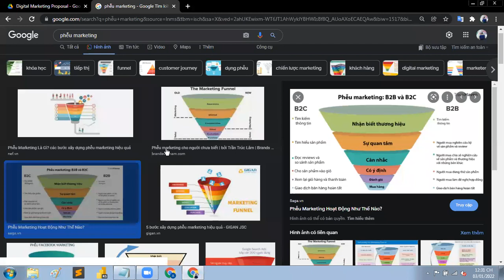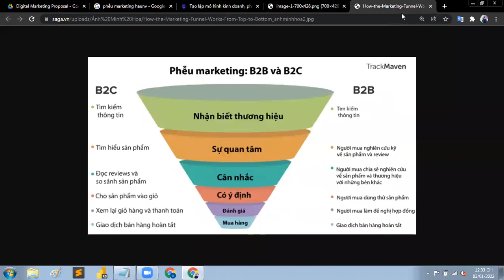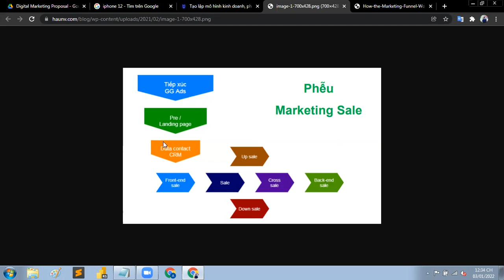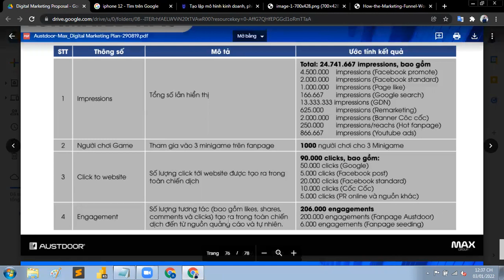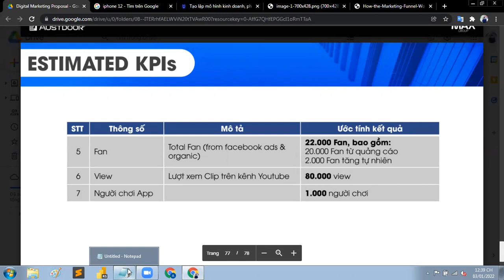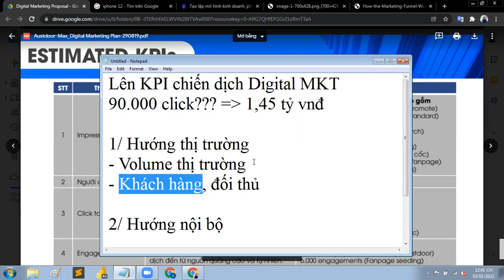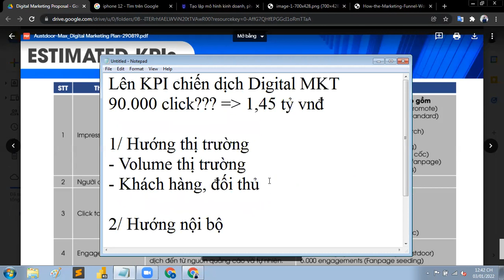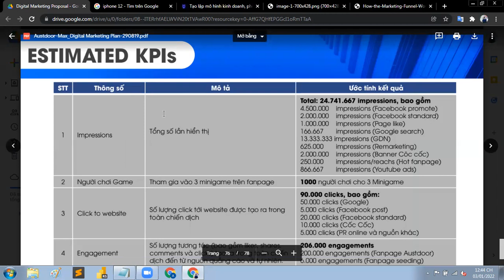Lên KPI chiến dịch Digital Marketing sao cho chuẩn? - Growth Marketing Vietnam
Nhiều bạn bối rối khi lên KPI một chiến dịch Digital Marketing sao cho phù hợp, làm sao để bảo vệ quan điểm trước cấp trên hay với Client?
Chúng ta cần đi từ hai hướng:
1/ Hướng thị trường
- Volume thị trường
- Khách hàng, đối thủ
2/ Hướng nội bộ
- Ngân sách  tỷ
- Con người

GMV là một Dự án Học liệu Mở về Growth Marketing - Growth Strategy.
Mục đích giúp các tổ chức xây dựng Chiến lược tăng trưởng, Organizational Culture, OKRs, methods of Agile / Scrum, Product Management, Growth Hacking, Digital Marketing...

Bên cạnh đó, dự án mong muốn giúp các bạn muốn theo đuổi nghề Marketing tăng trưởng có thể học tập và nắm được các kỹ năng kiến thức để phát triển sự nghiệp một cách nhanh chóng.

Hãy bắt đầu bằng các chủ đề sau: Growth Marketing Strategy Resource; Online Learning; Ebook Growth Strategy.